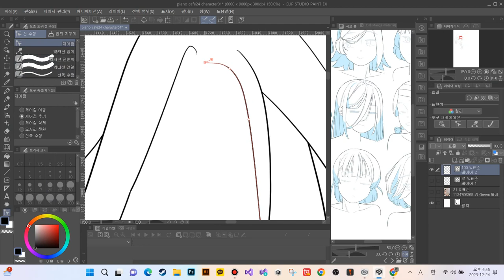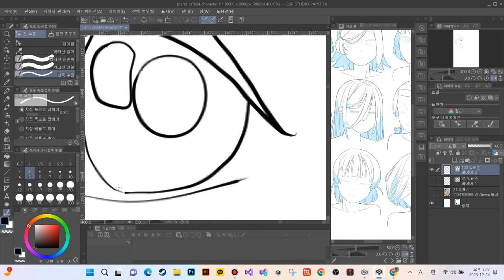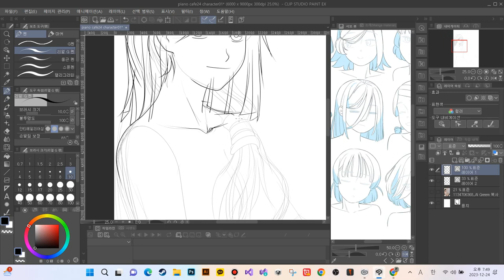piano cafe24 게임 여주인공 캐릭터 제작 02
여주인공 여러가지 컨셉제작중.